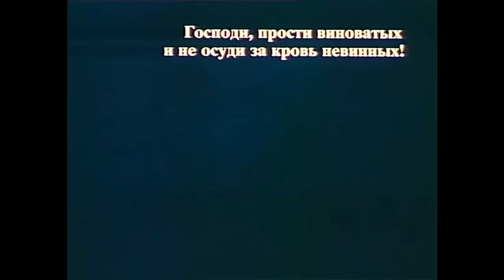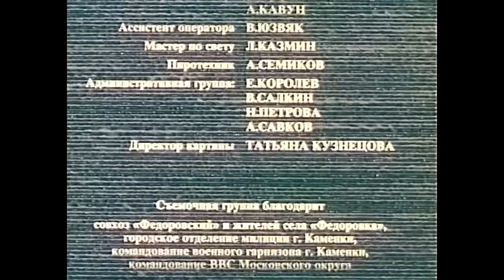Русские братья (1992 год) драма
Большая группа уголовников совершает побег из мест заключения. Вертолет с группой захвата терпит крушение и теперь преследователи оказались в роли преследуемых. Трагично, что среди уголовников оказался родной брат одного из оперативников.
Идет борьба не на жизнь, а на смерть, в прямом смысле брат идет на брата. Старый лесник, помогающий оперативникам, вспоминает дни своей молодости во времена гражданской войны, когда тоже «брат шел на брата» и с болью задает главный вoпрос: почему русские убивают русских?